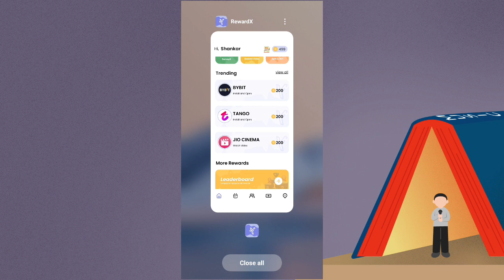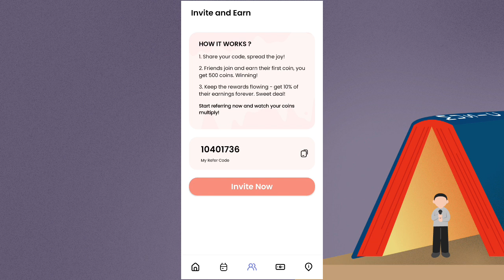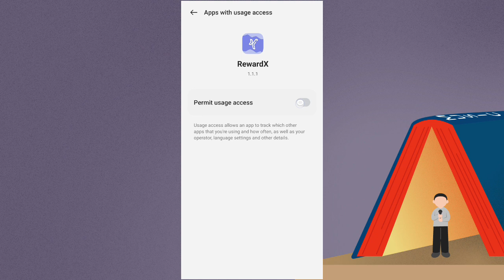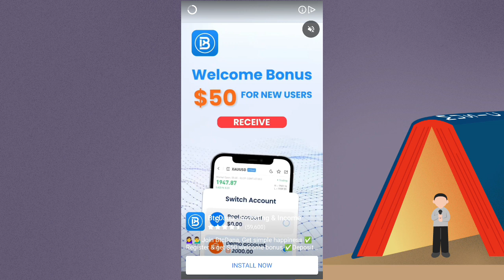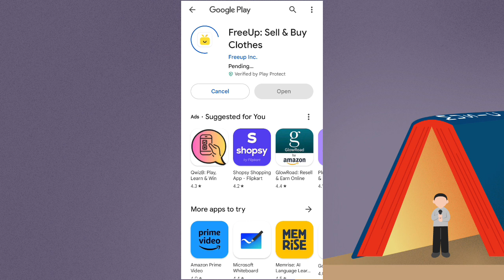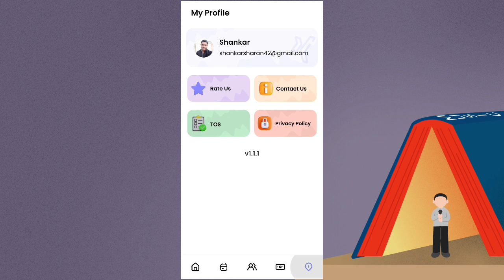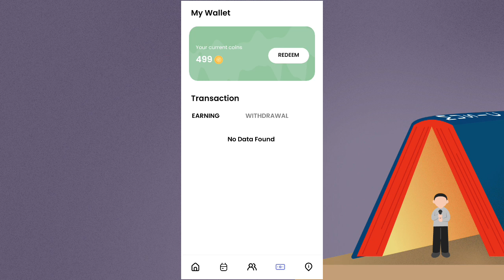Rewards App se Paise Kaise Kamaye !! Today new earning apps without investment !! Rewardx App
Rewards App se Paise Kaise Kamaye,

Today new earning apps without investment,

Releted Tags:-
Rewardx app, rewardx app payment proof, rewardx app se paise kaise kamaye, rewardx app review, rewardx app withdrawal, free google play redeem code,